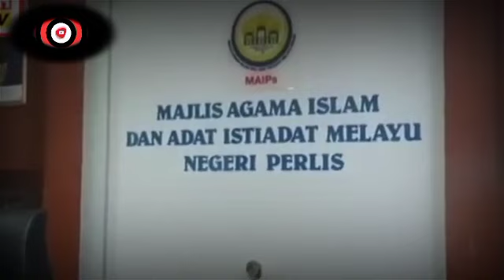KECOH kes Ustaz Wadi Anuar mengajar Tanpa Tauliah kat Perlis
isu kuliah tanpa tauliah ustaz Wadi annuar

✅💯Berita Malaysia dibacakan untuk anda

Laporan ini disediakan berdasarkan sumber asal yang tular dan tidak bertujuan membuat spekulasi. Info Dot My sekadar menyampaikan maklumat untuk tujuan perkongsian berita dan informasi semasa.

Info Dot My hanya membaca dan menyampaikan berita daripada sumber asal seperti Harian Metro, Sinar Harian, Berita Harian dan lain-lain. Kami tidak bertanggungjawab atas ketepatan atau kesahihan maklumat yang disiarkan. Pembaca digalakkan merujuk sumber asal untuk maklumat lanjut.